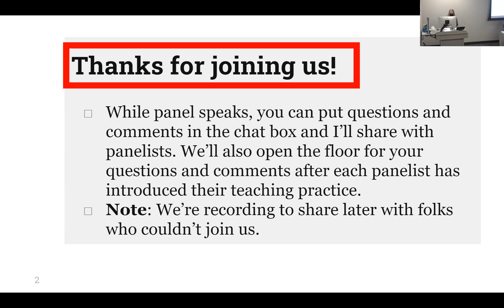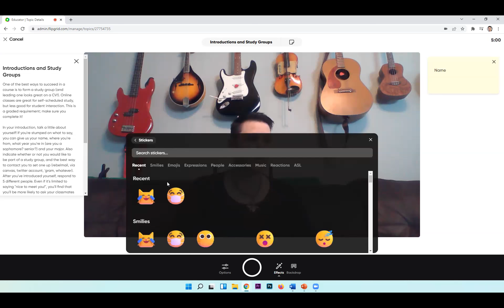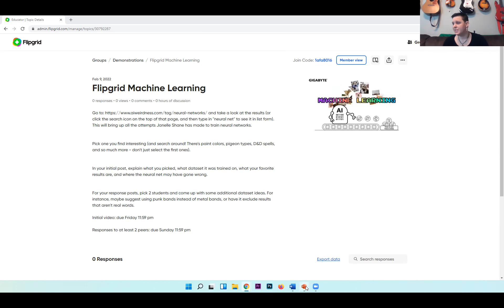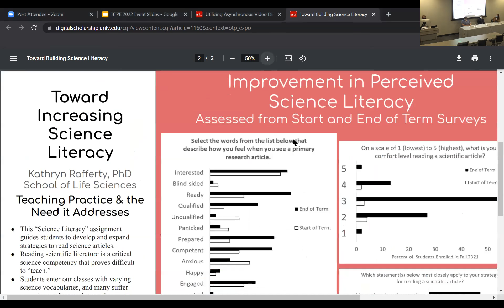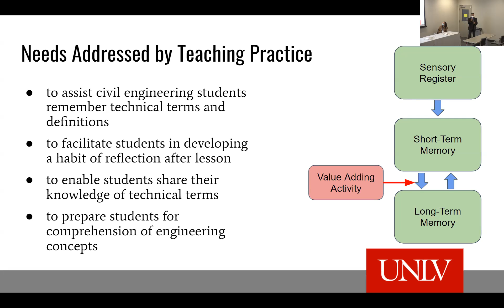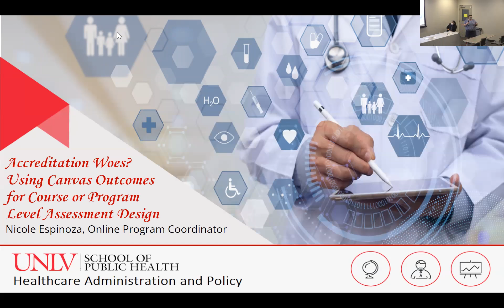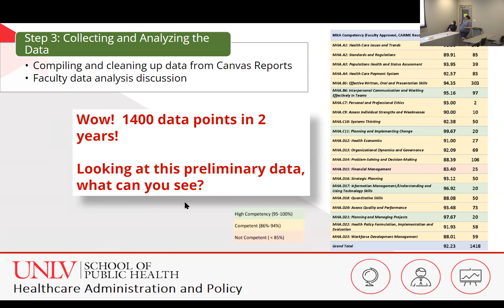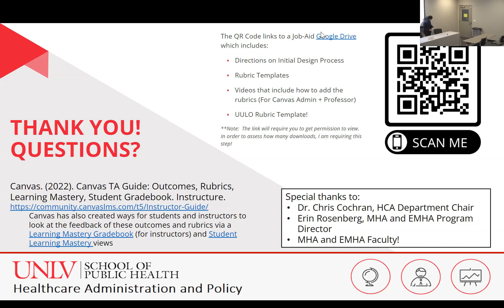Best Teaching Practices Expo Panel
Join us for a panel discussion featuring selected poster presenters from the Best Teaching Practices Expo. Hear from colleagues in engineering, sciences, psychology, and public health on what they are doing to engage students and improve learning outcomes!